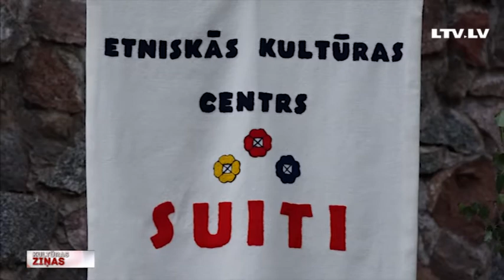Atjaunots uzvedums “Suitu kāzas”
Tā ir unikāla un krāšņa dāvana Latvijai simtgadē - tā par atjaunoto etnogrāfisko suitu kāzu uzvedumu saka tā veidotāji un organizatori no etniskā kultūras centra “Suiti”. Lai uzvedums taptu, šūti gan jauni tērpi, gan apgūts bagāts dziesmu un deju pūrs. Gadsimtiem saglabātās kāzu tradīcijas te iespējams iepazīt nepilnās divās stundās. Pirmizrāde aizvadīta Alsungā, bet uzvedums ceļos arī uz Latvijas Etnogrāfisko Brīvdabas muzeju Rīgā. Vairāk stāsta Skrundas TV.